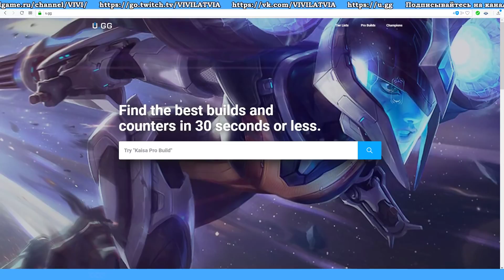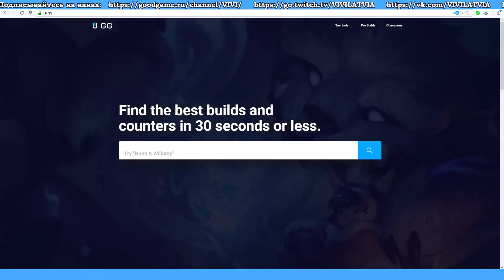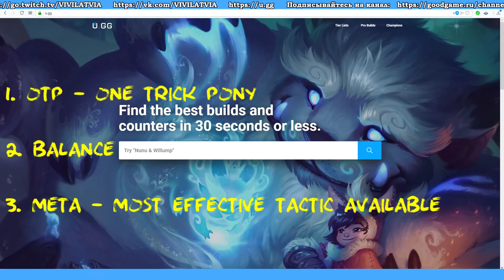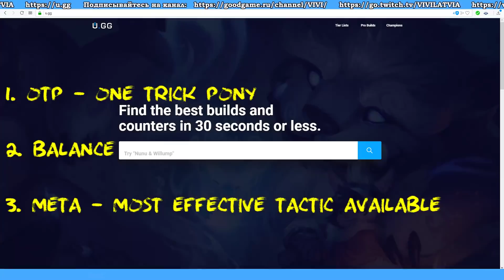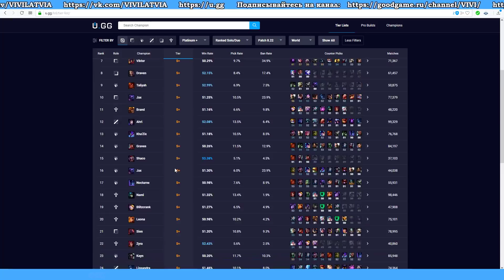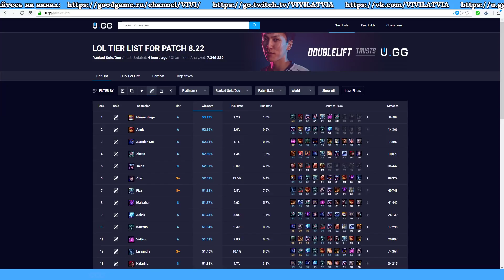КАК ПОДНЯТЬ РЕЙТИНГ | UGG PROJECT META | от Виви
Как поднять эло в солоку? Что такое мета? Как узнать ММР? UGG Проект Часть 1.